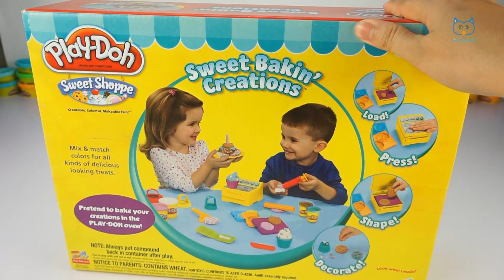Play-Doh Sweet Bakin Creations Playset * Learn Color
+ Old Macdonald by The Green Orbs

+ The Farmer In The Dell by The Green Orbs

+ The Muffin Man by The Green Orbs

+ Skip To My Lou by The Green Orbs

+ This Old Man by The Green Orbs